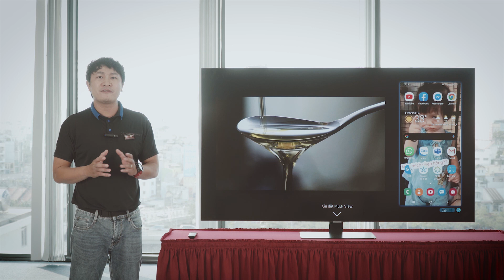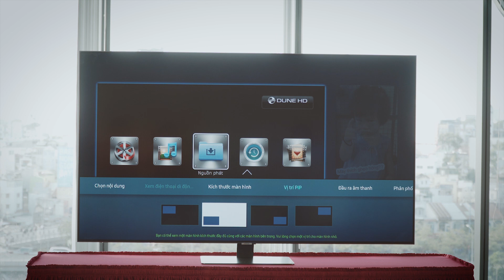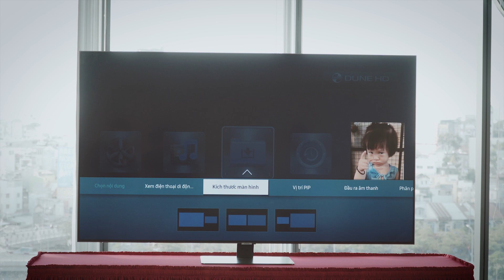Hướng dẫn sử dụng tính năng Mobile View trên TV Samsung